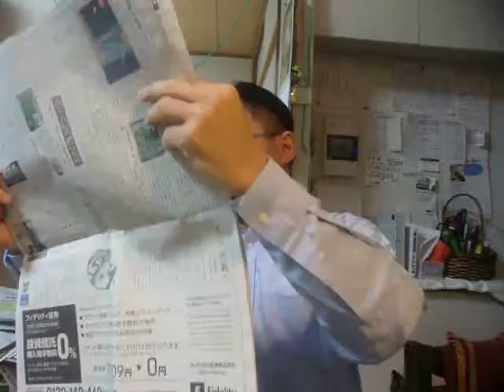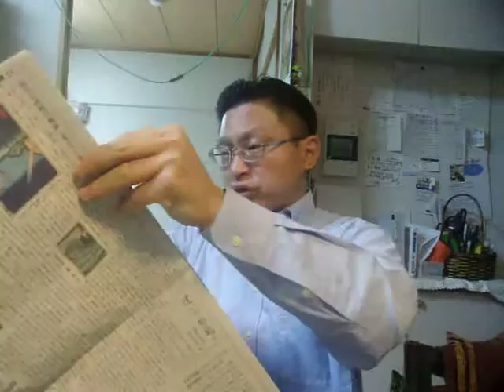GEDC7811 2016.05.12 igakushoinn 治療薬マニュアル2007 shibuyabookoff